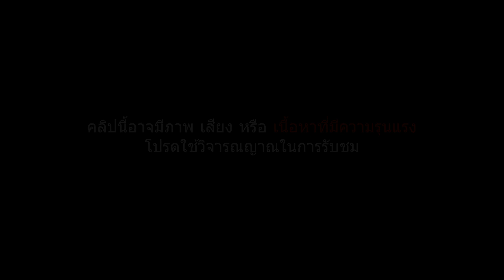เมื่อเธอไม่อยากมีผัวเพิ่ม...จึงออกตามหารักแท้จากแฟนเก่าทุกคน! | สปอยหนัง What's Your Number 2011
แอดไลน์ @bvthai (มี@ด้วยนะ)

เรื่องราวของสาวสวยคนหนึ่งที่เคยผ่านผู้ชายมามากมาย จนทำให้เธอไม่สามารถที่จะมีแฟนเพิ่มอีกได้ ไม่อย่างนั้นตัวของเธอก็จะ...!